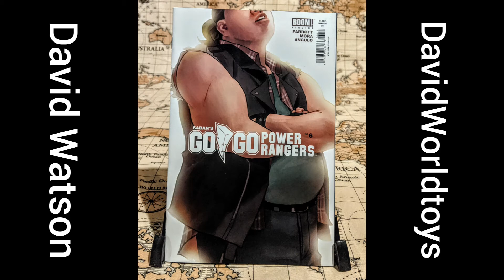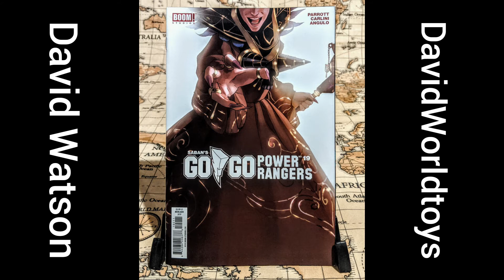Boom Comics and Go Go Power Rangers Comics Variant covers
David World Toys shows his Boom Comics and Go Go Power Rangers Comics Variant covers